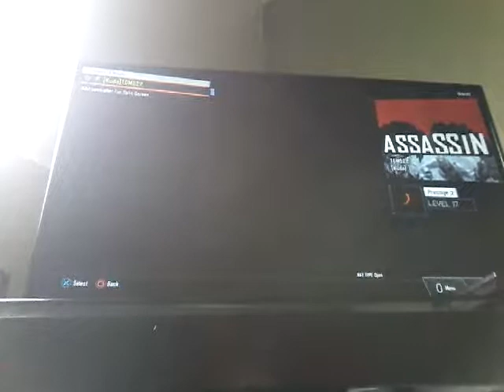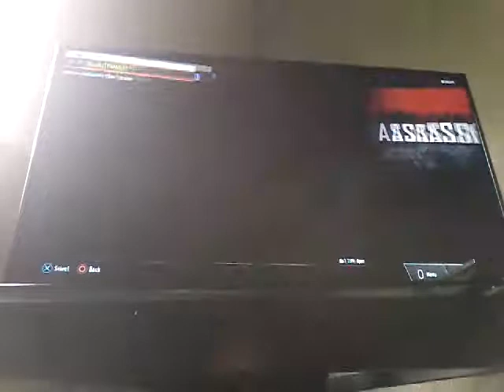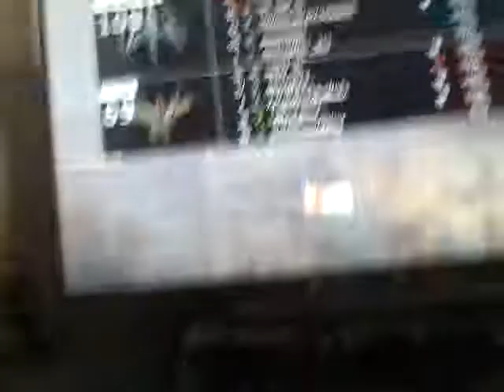Shotgun spree cod bo3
Dominate